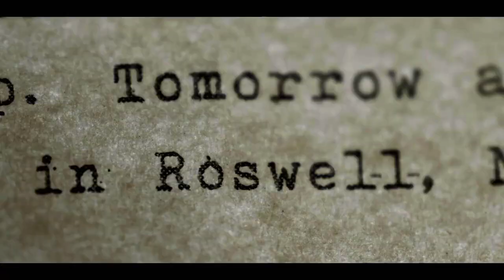Project Blue Book Season 2 Trailer | Rotten Tomatoes TV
Check out the new Project Blue Book Season 2 Trailer starring Neal McDonough!

US Air Date: January 21, 2020
Starring: Aidan Gillen, Michael Malarkey, Laura Mennell
Network: History
Synopsis:  ‘Project Blue Book’ is based on the true, top-secret investigations into Unidentified Flying Objects (UFOs) and related phenomena conducted by the United States Air Force from 1952 to 1969.